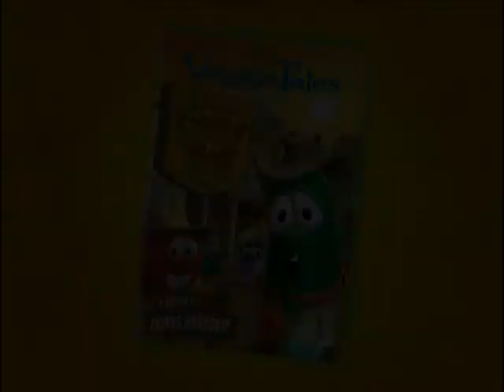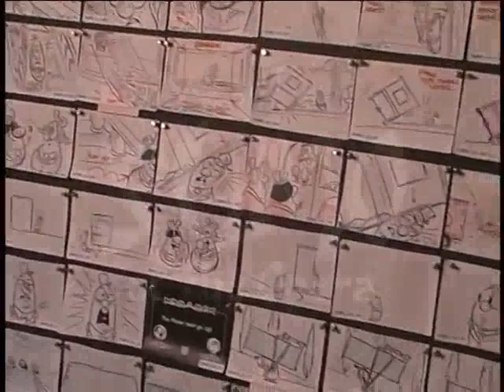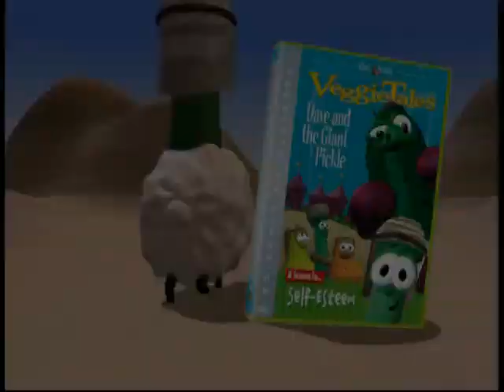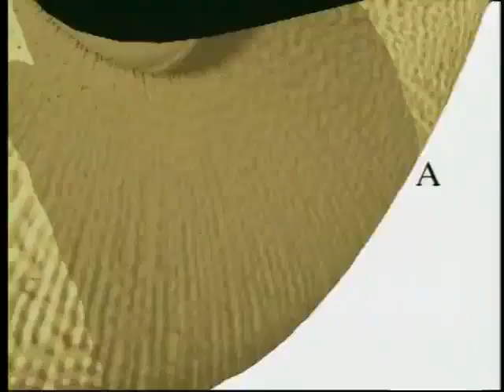Previews From Veggietales: An Easter Carol 2004 DVD (Warner Home Video Print)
NO COPYRIGHT INFRINGMENT INTENDED! Here's The Order:
1.Jonah A Veggietales Movie Trailer
2.Veggietales: The Ballad Of Little Joe Trailer
3.Veggietales: A Snoodle's Tale Trailer
4.Veggietales: The Ballad Of Little Joe Trailer
5.Veggietales: An Easter Carol Trailer
6.Veggietales: Dave & The Giant Pickle TRailer
7.Veggietales: Madame Blueberry Trailer
8.Veggietales: Rack Shack & Benny Trailer
9.Veggietales: Josh & The Big Wall Trailer
10.Veggietales: The Toy That Saved Christmas Trailer
11.Veggietales: King George & The Ducky Trailer
12.Veggietales: The Star Of Christmas Trailer